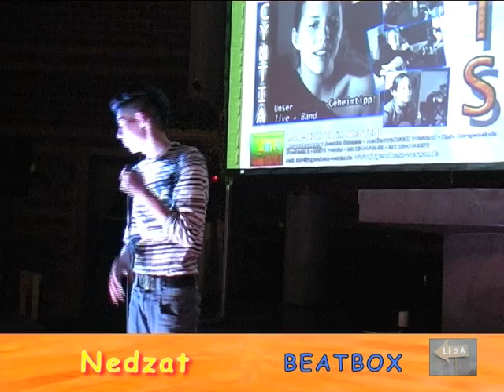Nedzat - Beatbox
LIsa VII - Kultur im Westend